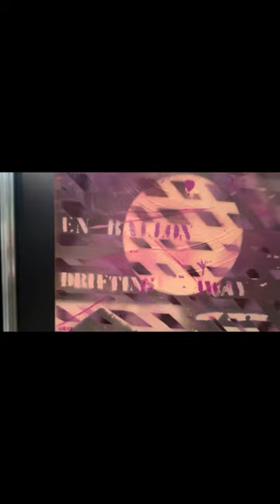Exposición en Luxemburgo. Si llegamos a los mil suscriptores haré un sorteo de dos pinturas.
Si llegamos a los mil suscriptores haré un sorteo de dos pinturas.

Músico: Xuxiao

Músico: Xuxiao

Músico: Xuxiao.